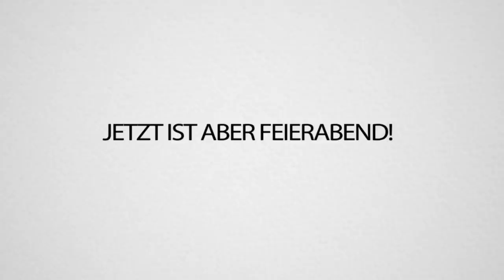Ein EHRLICHES VIDEO mit der EX-FREUNDIN (Jodie Calussi halt ne)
Hier ein super lustiges und cooles Video mit meiner Ex-Freundin, bissle traurig aber auch mega super und ehrlich, schaut euch an viel Spaß